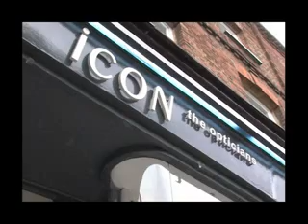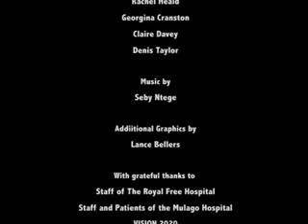Ophthalmology: The Uganda eye project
A film about the work of our ophthalmology department with the Vision 2020 programme.